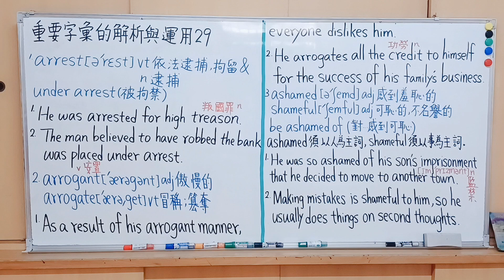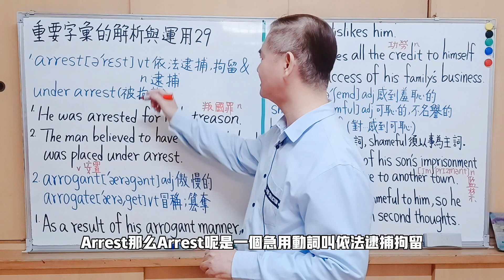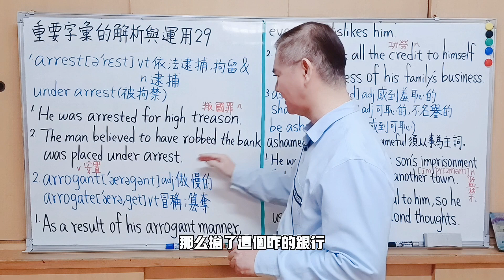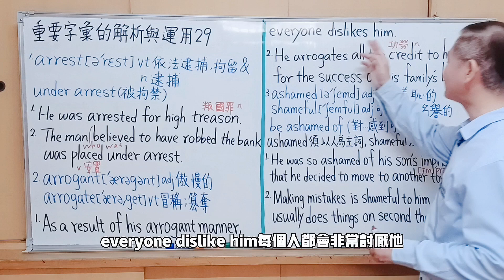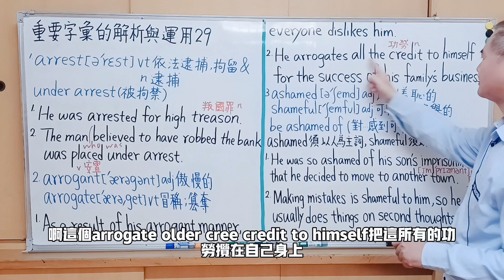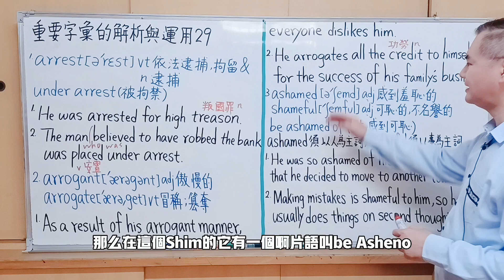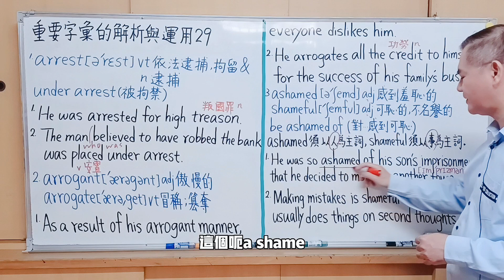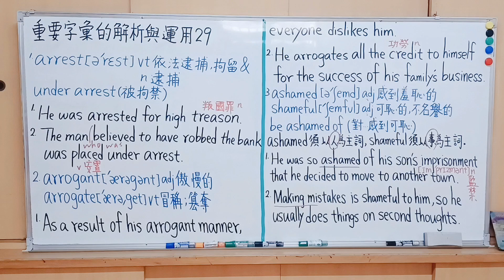Mr.Chen英文教學--重要字彙的解析與運用29 (全民英檢/ 多益測驗/學測)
重要單字介紹:  arrest、arrogant、ashamed
資料來源: 賴世雄 , 常春藤英文實用解析字彙 (上) , 常思藤出版社